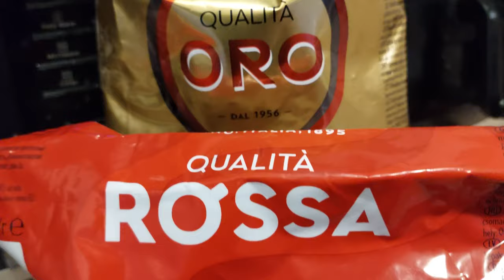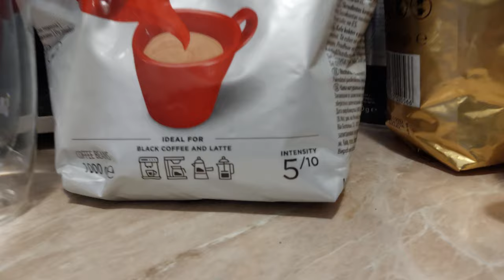Lavazza ORO vs ROSSA